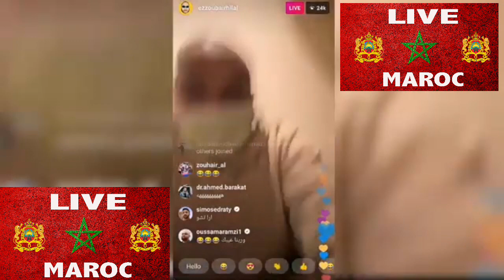livemaroc ezzoubair hilal et simo sedraty الزوبير هلال و سيموسدراتي قرعين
ezzoubair hilal et simo sedraty